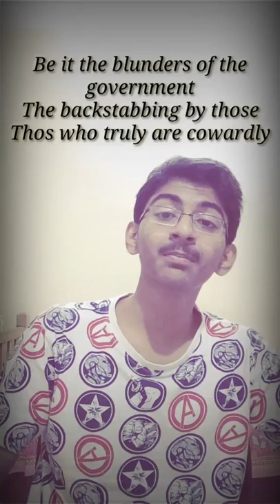General Thimayya: The More You Know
A Tribute to one of India's greatest leaders in terms of its military on his 114th birthday on 31st March.

General Kodandera Subayya Thimayya

For now and forever!

By:
Subbaiah Nuchimanyanda Muthanna